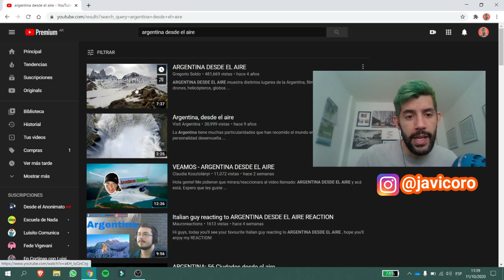Venezolano reacciona a "ARGENTINA DESDE EL AIRE" //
Se considera uso razonable la utilización de una obra con propósitos de crítica, realización de comentarios descriptivos, noticias, enseñanza e investigación.